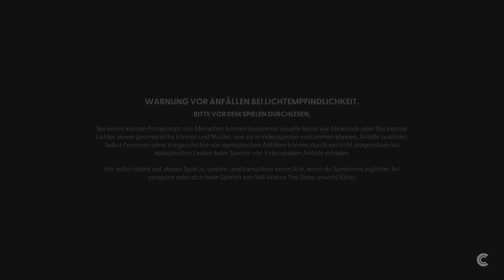Still Wakes The Deep - Part 5: Der Helikopter